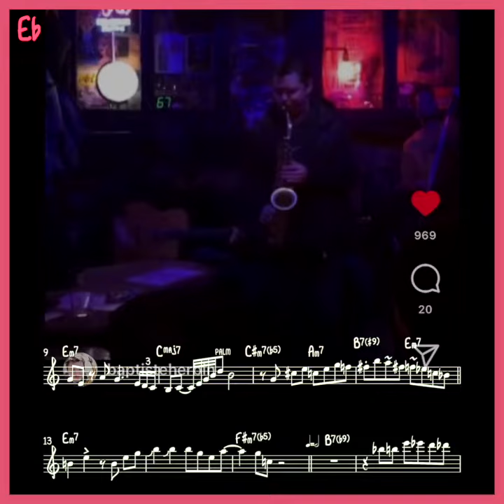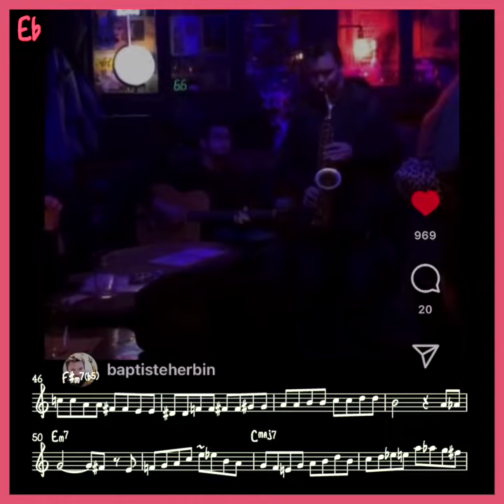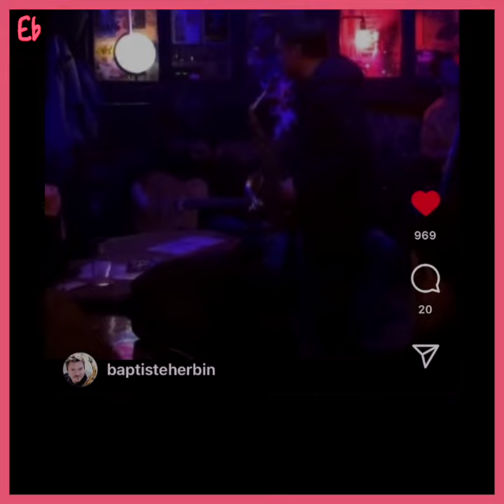Baptiste Herbin - Wes Montgomery's tune "Road Song"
Baptiste Herbin soloing on Wes Montgomery's tune "Road Song"

Check out Baptiste Herbin's Instagram Channel for your daily dose of saxophone-wisdom